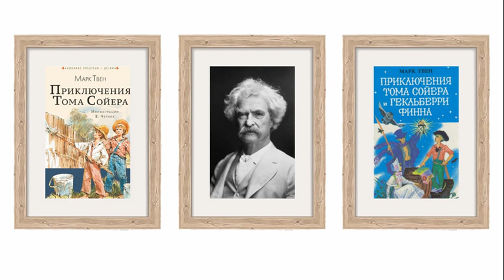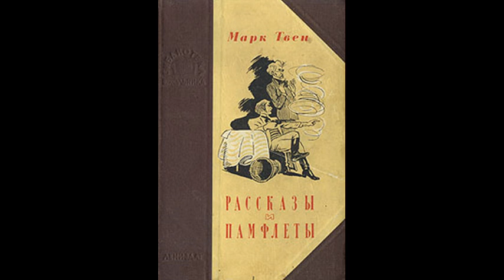Марк Твен. Монолог короля Леопольда в защиту его владычества в Конго. Аудиокнига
Рассказы и очерки американского писателя Марка Твена (1835–1910) читает Олег Кустов.

      «...Вскоре мы разговорились, и, даже без побуждений с моей стороны, туземцы стали рассказывать то, что мне уже приходилось неоднократно слышать. Они жили тихой и мирной жизнью, пока не появились из-за озера белые и не начали требовать от них разных услуг. Поняв, что это означает рабство, туземцы сделали попытку оградиться от непрошеных гостей, но не сумели устоять перед их устрашающими винтовками. Пришлось смириться и привыкать к новому положению. Сперва им приказали выстроить дома для солдат, и это они безропотно выполнили. Далее от них потребовали обеспечить питанием солдат и разных прихлебателей мужского и женского пола. И наконец послали собирать каучук. Раньше туземцы этим не занимались. Хотя лес был недалеко –– за несколько дней можно было до него дойти, –– они не знали, что растущие там каучуковые деревья представляют какую-нибудь ценность. Им пообещали небольшую плату, все и ринулись собирать каучук. «Чудаки эти белые, –– удивлялись они, –– дают нам материю и бусы за сок диких деревьев!» Все радовались столь неожиданному счастью. Но весьма скоро плату снизили, а ещё через некоторое время приказали доставлять каучук бесплатно. Туземцы пытались протестовать, тогда солдаты, к их великому изумлению, пристрелили нескольких, а остальных бранью и тумаками заставили тотчас же отправиться в лес, пригрозив в противном случае перестрелять их тоже. Перепуганные люди пошли готовить кое-какую еду себе на дорогу, так как поход за каучуком должен был продлиться две недели. Но тут нагрянули солдаты и обнаружили, что они ещё дома. «Как, ещё не ушли?» Бах, бах! –– и вот падает один, за ним другой на глазах у жён и товарищей. Поднимается неистовый плач, люди просят отпустить их похоронить убитых, но им не разрешают. Всем немедленно отправляться на работу! Как, без пищи? Да, вот так! Несчастных угоняют в лес, не дав им захватить даже огнива. Многие умерли в лесах с голоду и погибли от непогоды, но ещё больше пало жертвами свирепых солдат местного гарнизона. Несмотря на всё усердие людей, сбор каучука падал, и многим это стоило жизни. Меня водили по всей местности, показывали, где прежде находились деревни их вождя. По точным подсчётам, здесь, в радиусе около четверти мили, жило семь лет тому назад двe тысячи человек. Сейчас едва ли насчитывается двести, и они так угнетены и подавлены, что быстро вымирают.»

Марк Твен. Рассказы и очерки. М.: Правда, 1980. Собр. соч. в 8 т. Т. 7. С. 315–338, 455–456.